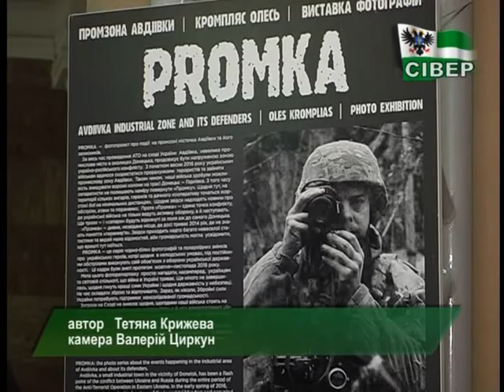«Безжальна, буденна і дуже-дуже несправедлива»